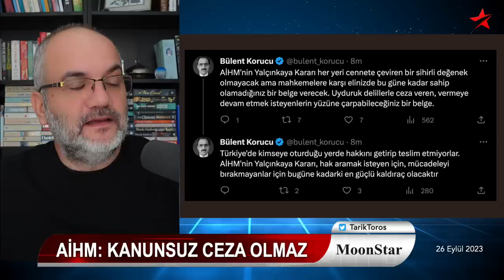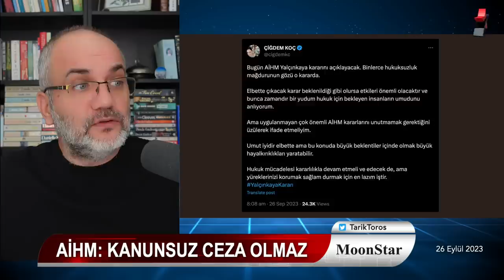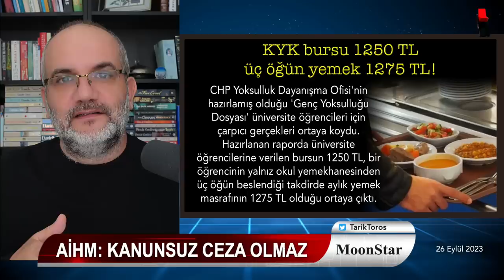Darbeye karışıp silah kullananlar dışında herkese BERAAT | Tarık Toros | Manşet | 26 Eylül 2023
26 Eylül 2023

• Tarihi karar: By-Lock çöp oldu
• AİHM kararı ne anlama geliyor, şimdi ne olacak?
• Darbeye karışıp silah kullananlar dışında herkese BERAAT
• Karar, Kavala ve Demirtaş örneklerinden ayrılıyor
• Ersan Şen başvurdu, bahis baronunun cezası silindi
• "Muhalif" basında haber-rejim dili..
• Emekli üzülecek, soru dahi sorulamadı